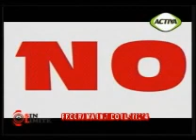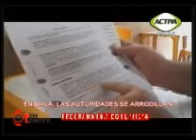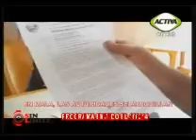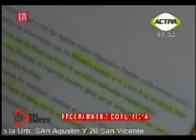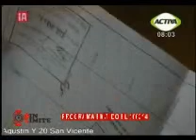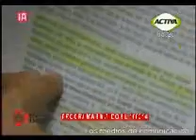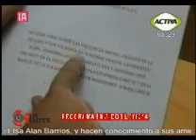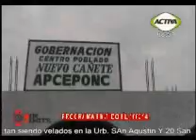PROGRAMA SIN LIMITE EMITIDO EL 160314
1.- Entrevista al Padre Federico Bustamante Ugarte, Vicario de Cerro Azul y San Luis de Cañete sobre el controversial tema del Aborto Terapéutico y la Marcha por la Vida en Lima y Cañete.

2.- Informe sobre el Abuso que viene cometiendo el Club de Playa Ventura en Mala contra el poblado de San Juan de Barcelona, el apoyo que a los poderosos les viene dando el municipio en menoscabo de su población. Din dinero, tremendo caballero.

3.- Entrevista en el Set a los jovenes que llevarán el proyecto TRAVESÍA DEL SABOR un proyecto donde, CAÑETE será el principal protagonista, conocerás, mucha cosas ocultas de este tu valle bendito, se inicia junto a ti LA BÚSQUEDA DE sabores, aromas, historia, cultura, respuestas y soluciones del porque, salen grandes manjares de este lugar, indagaremos la evolución de este hermoso valle, a la vez de presentarte lugares hermosos olvidados, donde podrás encontrar sitios acogedores y gente hermosa y amable.

4.- Amplia información y comentarios sobre la denuncia a Javier Alvarado y el tema del FINVER, no se nos escapa Qali Warma, Boca del Río y la Junta De Usuarios Cañete y otros temas que han sonado en la Semana

5.- Nos han pedido el derecho a Réplica los directivos de CENTEC, quienes han sufrido un revés al salir una sentencia contra su presidente, relacionada al supuesto secuestro del Sr Huarcaya.

No nos dejamos llevar por rumores, somos información que llega desde la fuente misma. Cuando expresarse es tan necesario como respirar, no se puede hablar con límites. La verdad llega a todos los que la buscan via "SIN LIMITE"